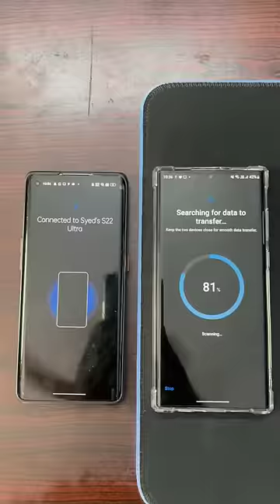కొత్త మొబైల్ కొన్నవారికి ఉపయోగపడే యాప్ || Smart Switch App